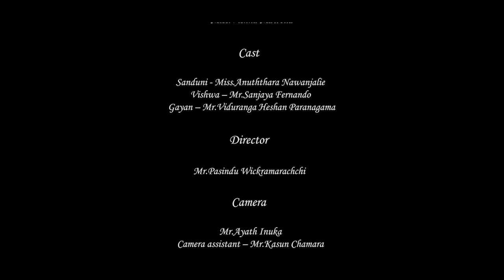Wrong Number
Wrong Number || Thrones Tv Production

Special thanks

Lalith Athulathmudali Vocational Training Center
Mr.Ranil Bulugammana
Mrs.Anusha Premashanthi
Miss.Lakshani Bandara
Mr.Lalith Nimalsiri

Transport

Mr.Jayathilaka
Mr.Kasun Chamara

Equipment

Mr.Malaka Randula
Mr.Chathura Buddika
Mr.Sanjaya Fernando
Mr.Lahiru Sandaruwan

Location

Mrs.Kiyumi Jayasinghe
Miss.Kisandi Thewansa
Miss.Vishna Mawella

Cast

Sanduni - Miss.Anuththara Nawanjalie
Vishwa – Mr.Sanjaya Fernando
Gayan – Mr.Viduranga Heshan Paranagama

Director

Mr.Pasindu Wickramarachchi

Camera

Mr.Ayath Inuka
Camera assistant – Mr.Kasun Chamara

Script Writer

Mr.Pasindu Wickramarachchi

Lightning & Sound

Mr.lahiru Sandaruwan
Mr.Ayath Inuka
Mr.Sanjaya Fernando
Miss.Lakshani Bandara
Mr.Viduranga Heshan Paranagama
Mr.Kasun Chamara

Editor

Mr.kasun Chamara
Mr.Lahiru Sandaruwan

Music